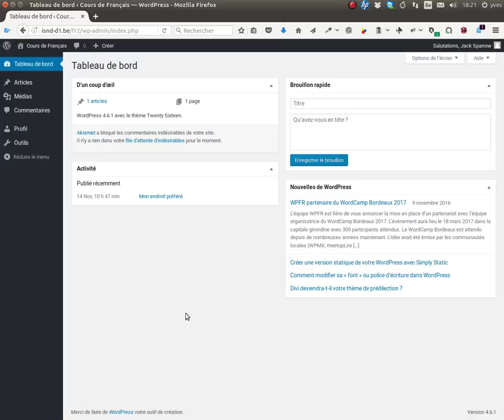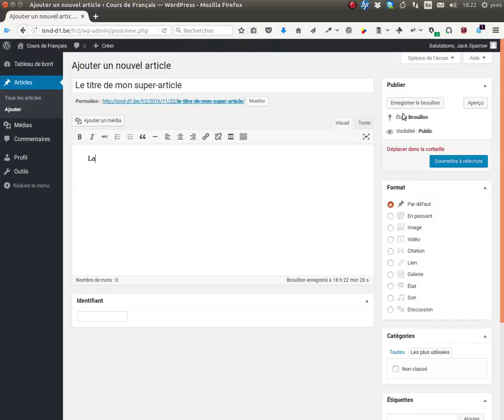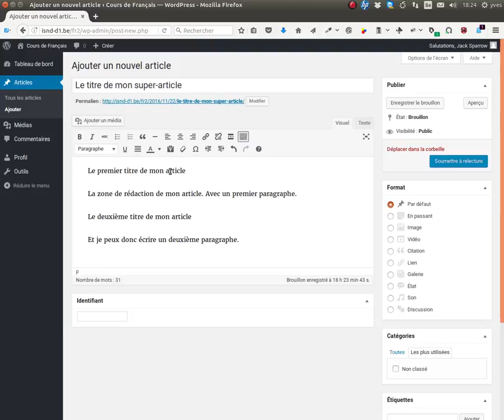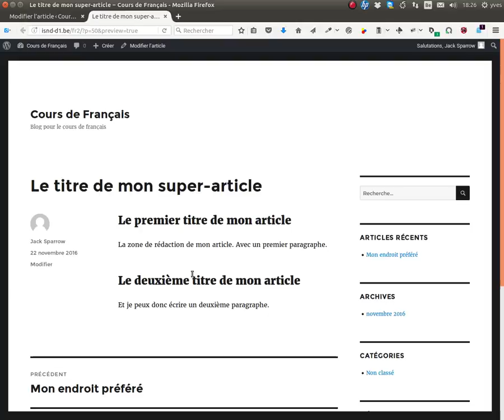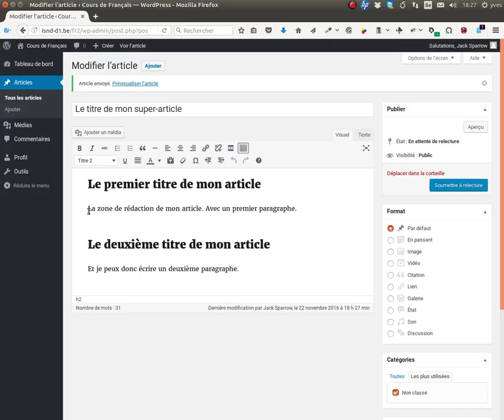Wordpress: rédiger un article